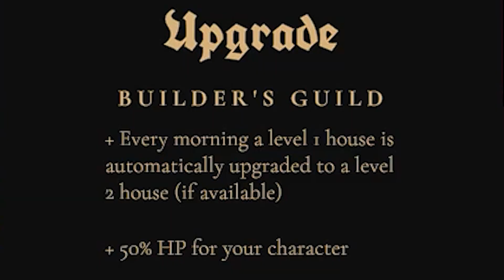One of the BEST NEW Strategy Games I've Played in Recent Time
In this Video I try a new Strategy Game Called Thronefall. It's a game that is still in early access and the developers are constantly trying to make it Fun I hope you enjoy!

Film Equipment:
Sony a6600
Sony Lens
Gopro Hero 9
Dji Pocket 2